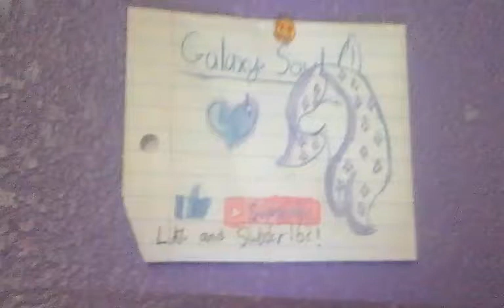TOO LOUD! Let's play... Bloons TD Battles Ep.2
The music was too loud! And my new intro is bleh.